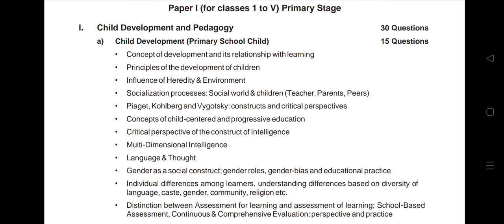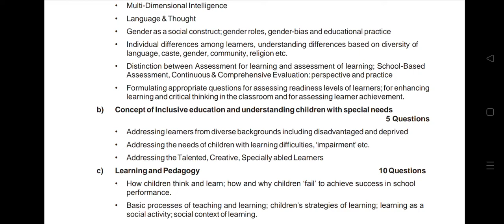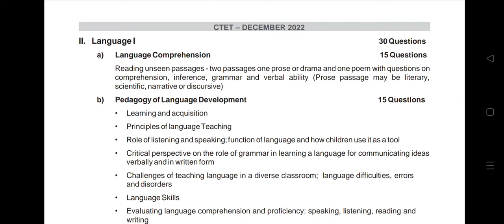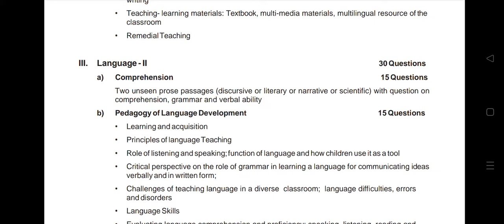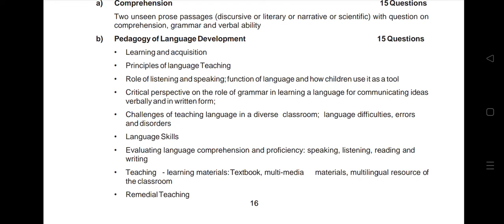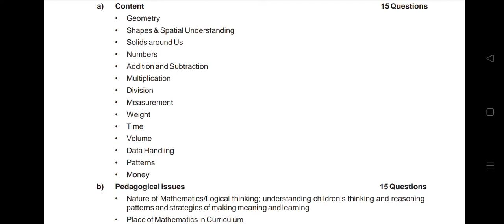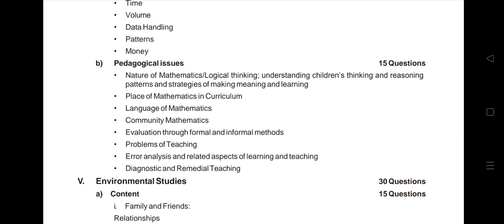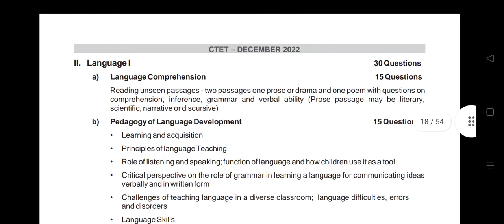Ctet Dec 2022 Syllabus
ctet language syllabus
ctet child development syllabus
ctet mathematics syllabus